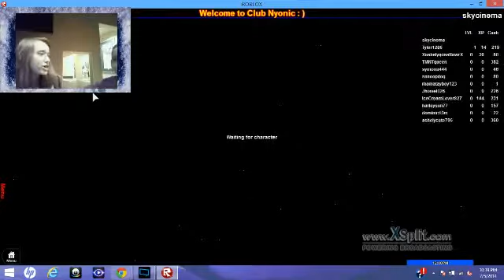I HAZ A TOOTHLESS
More family time XD